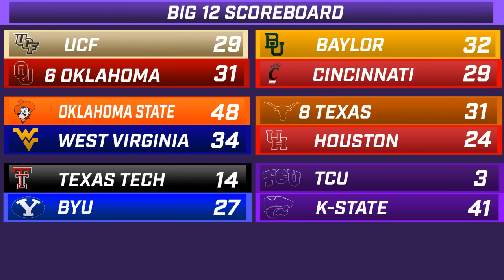KSO Show: Over/Under recap from Kansas State's win over TCU, storylines for Houston week